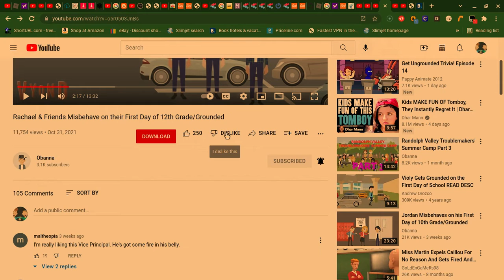Looks like the dislike button got removed..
WeMustStopDaxtheytpEr2021November rocks
this isn't good! now we cannot dislike bad videos from crinimals anymore!